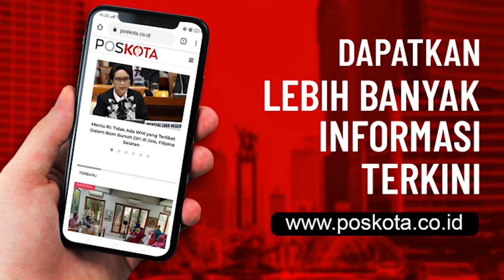PELANGGAR TAK PAKAI MASKER DIGANJAR SANKSI SOSIAL OLEH SATPOL PP MATRAMAN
Petugas Satpol PP Kecamatan Matraman menggelar operasi masker di Jalan Kebon Sereh Barat, Matraman, Jakarta Timur, Jumat (13/11). Sebanyak sembilan orang warga terjaring razia dan menjalani sangsi sosial.

Watini, 43, salah seorang pelanggar yang terjaring mengaku lupa membawa masker karena hanya ingin ke pasar sebentar. Namun akibat hal itu, wanita ini pun harus menjalani sangsi sosial.

"Ya karena nggak pakai masker ya harus kena sangsi, saya yang salah kok," katanya, Jumat (13/11).

Sementara itu, Korlap Satpol PP Kecamatan Matraman, Larno mengatakan, kegiatan yang dilakukan guna mencegah penularan Covid-19. Pihaknya pun rutin menggelar operasi masker di berbagai wilayah.

"Biasanya kami berputar di beberapa titik, dan untuk Jumat (13/11) kami gelar operso masker di jalan Kebon Sereh Barat," ujarnya.

Dalam penindakan kali ini, kata Larno, pihaknya menindak sembilan warga yang kedapatan tak menggunakan masker. Keseluruhnya terjaring dalam kurun waktu 30 menit saat pihaknya menggelar razia.

"Kebanyakan pengendara motor yang berkendara tak menggunakan masker," tuturnya.

Atas pelanggaran itu, sambung Larno, keseluruhannya memilih kenakan sangsi sosial. Mereka diminta membersihkan lingkungan sekitar razia dengan mengambil sampah yang tercecer.

"Sebenarnya kalau dari bulan Maret sampai sekarang ada penurunan. Masyarakat sudah mulai disiplin dan kesadarannya sudah meningkat," jelasnya. (Ifand/tha)